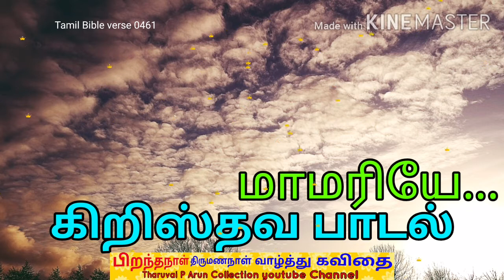மாமரியே எங்கள் மாணிக்கம் நீயே! | mamariyae enkal manickam neyae christian songs status...